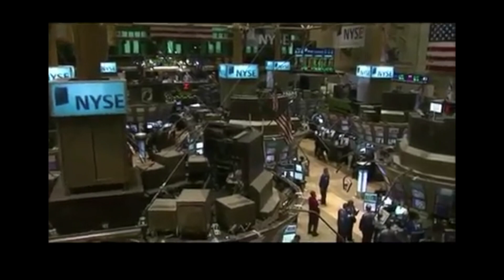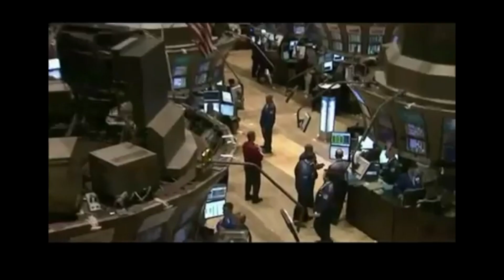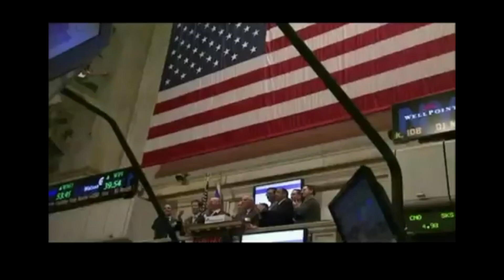Bandex - Goldman Sachs rules the world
Goverments don't rule the world.
Goldman Sachs rules the world.

Bandex TV

Partilha.
Subscreve.

The goverments don't rule the world.
Goldman Sachs does not care about this rescue package.
Goldman Sachs rules the world. (it doesn't matter)

You see I'm a trader,
if I see an opportunity to make money I go with that.
I'm a trader, I want to help people.
Our job is to make money from them.
We don't really care that much how they're going to fix the economy,
how they're going to fix the whole situation.

When the Euro and the big stock markets crash,
if you know what to do, you can make a lot of money,
(make money from that crash, make money from that crash).
I think anybody can do that, it isn't just for some people in the elite.

I go to bed every night
I dream of another moment like this,
I dream of another recession (I dream of another recession),
 another moment like this.
I've been dreaming of this moment for three years, all right?

Goldman Sachs rules the world. Get prepared.
I go to bed every night, I dream of another moment like this,
Get prepared:
Goverments don't rule the world. (don't really care that much)